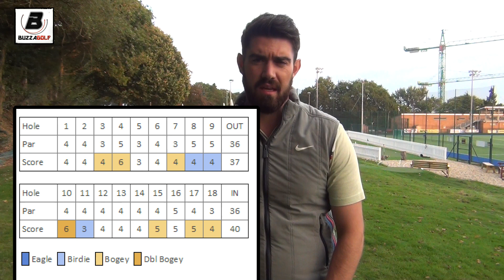Don't compound the error for better scores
Steve Buzza uses a hole from his round last week as an example of how your decision making can improve your score

Follow the Buzzman on Twitter @SteveBuzzaGolf